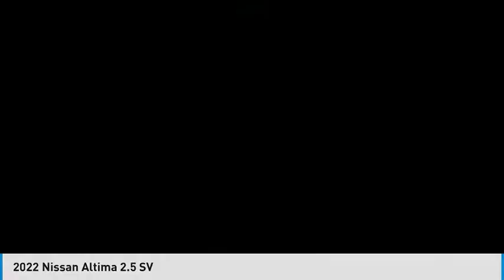2022 Nissan Altima near me coral springs pompano miami fl NN336155 NN336155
Scarlet Ember Tintcoat New 2022 Nissan Altima near me in Davie, Pompano, Fort Lauderdale, Miami FL at Coral Springs Automall

Coral Springs Automall
9300 W Atlantic Blvd.

Coral Springs AutoMall is your TOP Destination for ALL Honda, Nissan, Kia and Buick GMC and Used vehicles in Weston, Coral Springs, Davie, Pompano, Fort Lauderdale, Oakland Park, Lighthouse Point, Fort Lauderdale and North Miami Beach.
2022 Nissan Altima 2.5 SV

Coral Springs AutoMall
9400 W Atlantic Blvd.

Coral Springs Auto Mall is pleased to offer this Beautiful 2022 Nissan Altima. This 2.5 SV Altima is beautifully finished in Scarlet Ember Tintcoat and complimented by Charcoal Cloth and this exceptional vehicle comes well equipped with CVT with Xtronic and gives you an amazing driving experience along with impressive Fuel efficiency rating. 2022 Nissan Altima 2.5 SV 2.5L 4-Cylinder DOHC 16V CVT with Xtronic FWDbrbr27/37 City/Highway MPGbrbrbrDealer Discount of $556 off MSRPbrbrCoral Springs Auto Mall is a family owned dealership that has served the South Florida community with quality new and used cars since 1985. During this time weve had the chance to grow and learn with our community and sharpen the skills of our staff to provide better customer service while saving you money. The sales, service, and finance specialists are more than knowledgeable and eager to provide you with top notch car buying experience. Coral Springs Auto Mall wants to set the bar a bit higher when it comes to taking care of our customers and their new, used, or certified pre-owned .